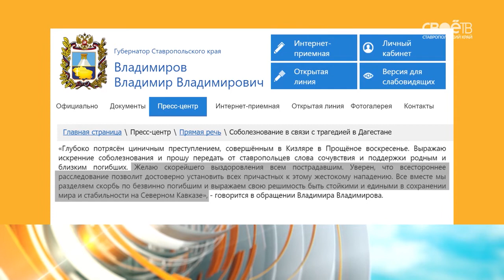На Ставрополье почтили память жертв трагедии в Дагестане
На Ставрополье почтили память жертв трагедии в Дагестане. Где преступник открыл стрельбу по прихожанам храма. Соболезнования жителям республики выразил Губернатор края Владимир Владимиров. В телеграмме, направленной главе Дагестана Владимиру Васильеву, он сообщил, что, глубоко потрясён циничным преступлением, совершённым в Кизляре в Прощёное воскресенье. Выразил искренние соболезнования и попросил передать от ставропольцев слова сочувствия и поддержки родным и близким погибших. А в Андреевском кафедральном соборе краевого центра прошёл траурный молебен. Почтить память жертв трагедии пришли десятки неравнодушных